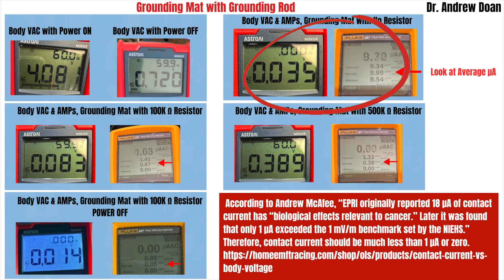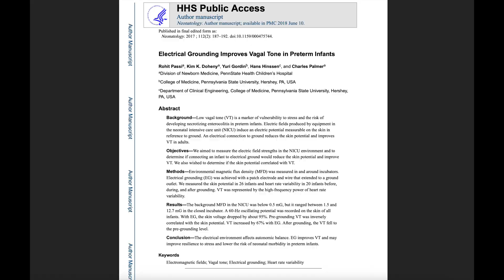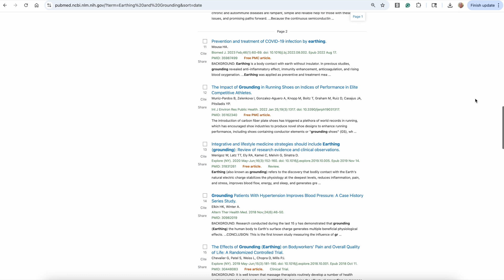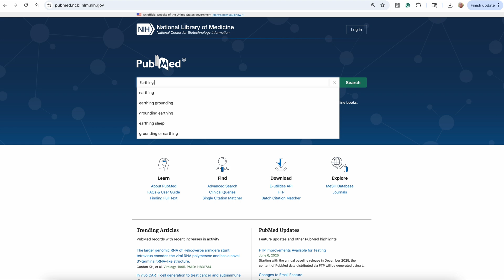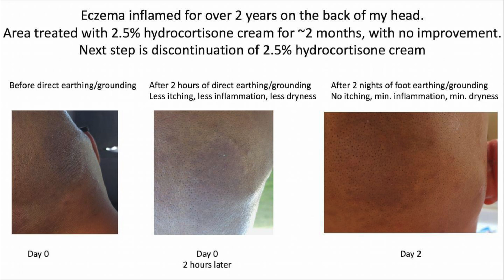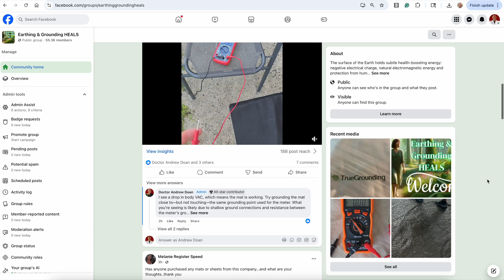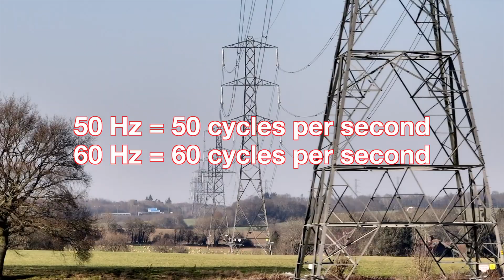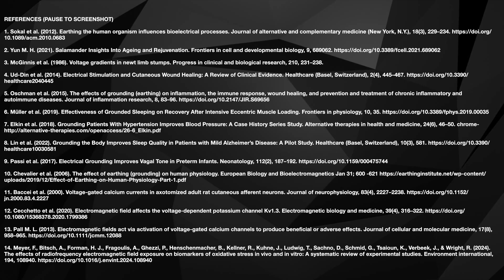REAL Evidence Earthing & Grounding HEALS - PART 6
REAL Evidence Earthing & Grounding HEALS PART 6                                                                                  Is it possible that simply touching the Earth can reduce pain, inflammation, and even improve sleep? In this video, physician and neuroscientist Dr. Andrew Doan explores the compelling science behind earthing and grounding, how reconnecting to the Earth’s natural electrical field may help the body heal.

❤️‍🩹 I have used Earthing products for 6+ years. I use the Earthing mattress cover under a 100% cotton sheet with an Earthing grounding rod

❤️‍🩹 Alternative to a grounding rod, the NCB Plug Dirty Electricity Filter for Grounding

THE BEST TRAVEL CARDS AND PROGRAMS

HEALH & WELLNESS

❤️‍🩹 Voltmeter for body voltage measurements: AstroAI Digital Multimeter TRMS 6000 M6K0R

❤️‍🩹 Stetzer DE Meter
❤️‍🩹 Stetzer DE Filters

VIDEO RECORDING  & PHOTOGRAPHY

📷 Filmed with Canon EOS R10

📷 Sigma 10-18mm f/2.8 DC DN Lens

📷 SmallRig CT-10 Camera Tripod

📷 RØDE VideoMic GO II

📷 RALENO LED Video Lights

📷 Video Edited on Macbook Pro M2 Max with FCPX

SEO & ONLINE REPUTATION MANAGEMENT

✅ Please write me a Google Review if you find my information helpful

🔗 Dr. Doan’s book “Hooked on Games”
🔗 "Digital Drugs"

Dr. Doan has been retained as a consultant for attorneys in potential litigation relating to video game addiction disorder.

NO MEDICAL ADVICE IS GIVEN. My videos may include copyrighted content used without explicit authorization.

The information I share is for education only and not a guide for electrical work. Electricity is dangerous—proceed at your own risk. Always consult a licensed professional and follow safety regulations. I am not responsible for any injuries, damages, or consequences from actions based on my content.